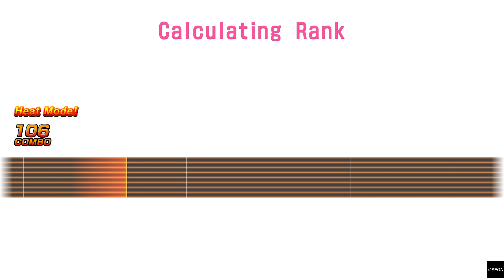YAKUZA KIWAMI 2 | Karaoke | Tonight